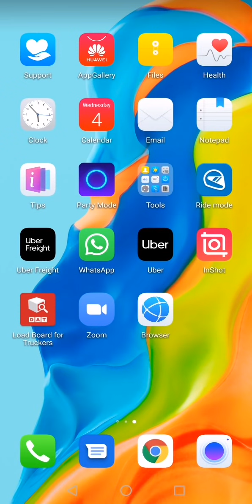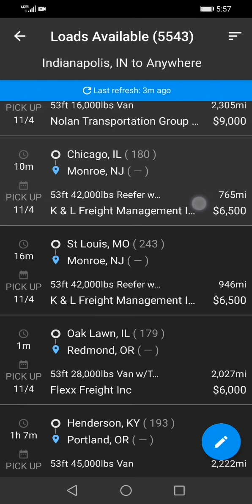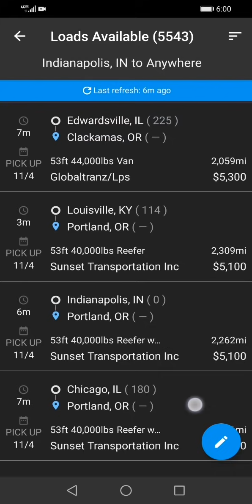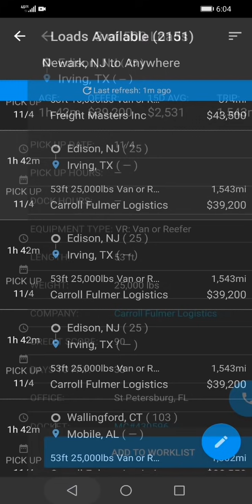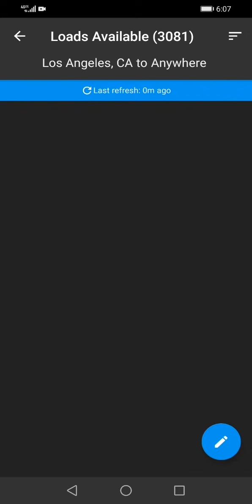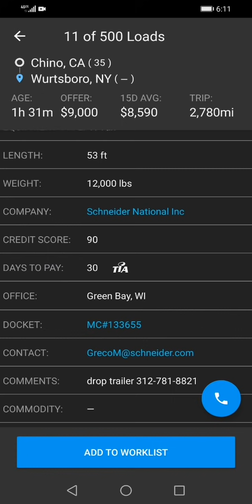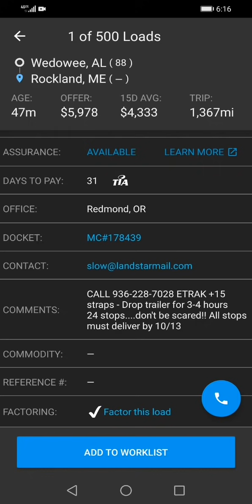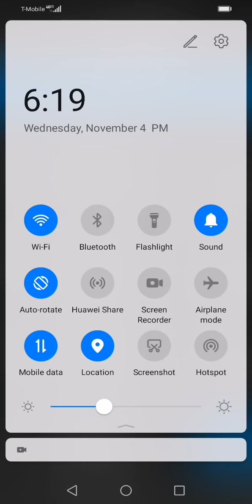CÓMO USA DAT/PLATAFORMA DE BÚSQUEDA DE CARGAS EN EEUU 🇺🇸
Aquí les muestro una aplicación de búsqueda de cargas ,, para mi unas de las mejores aplicaciones de búsqueda de carga se llama DAT load board..